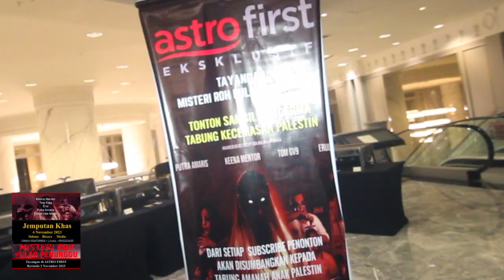Promo Misteri Roh Pulau Penunggu - Putera Amaris